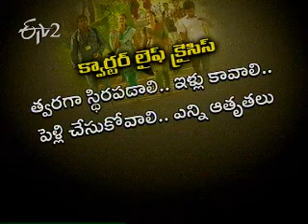Etv2_Idi Sangathi 27 Nov 2011_Part 3